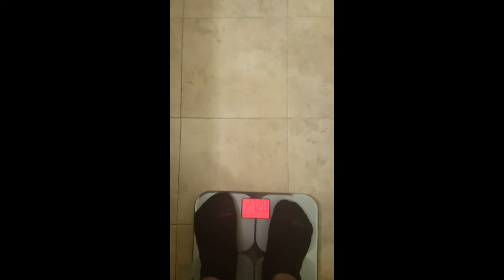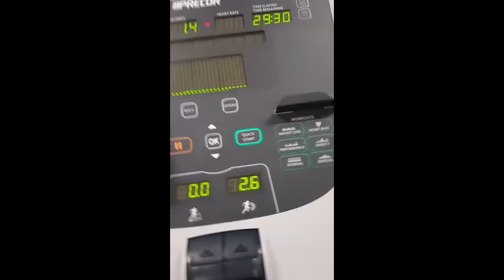Ketogenic Diet/ Weight loss Journey :Week 21 HBD to MEEEEE !!!!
DISSAPOINTED WITH RESULTS THIS WEEK BUT. ILL BE ALRIGHT